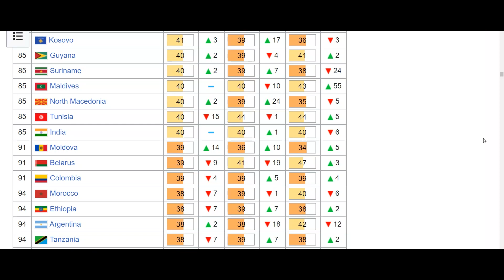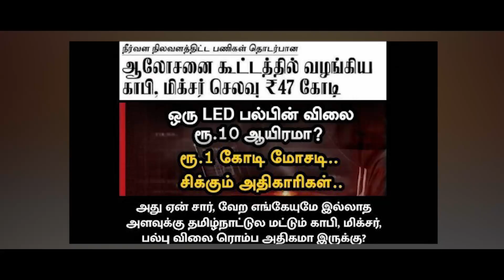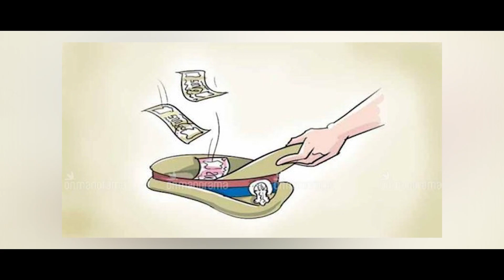ஊழல், லஞ்ச பணம் ஒரு சாப பணம், பாவ பணம். Corruption, Bribe Money is Curse Money, Sin Money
"Cibi Anand: Unveiling the Fight Against Bribe & Corruption"

Welcome to the "Cibi Anand: Unveiling the Fight Against Bribe & Corruption" YouTube channel. Here, we're on a mission to dissect the pervasive issues of bribery and corruption that plague societies across the globe. With a keen focus on social reform, we delve deep into the heart of these problems to inspire change.

Join us as we shed light on the dark corners where corruption thrives and examine the consequences it has on our communities, institutions, and individuals. Our goal is not only to expose the roots of these problems but also to explore innovative solutions and strategies for combatting bribery and corruption effectively.

Cibi Anand, your host and dedicated social reformer, shares insights, stories, and expert opinions that will empower and inspire you to take a stand against this societal scourge. We believe that a corruption-free world is possible, and it starts with awareness, discussion, and collective action.

Whether you're a concerned citizen, an activist, or a policymaker, this channel is your platform for learning, sharing, and collaborating in the fight against corruption. Together, we can make a difference.